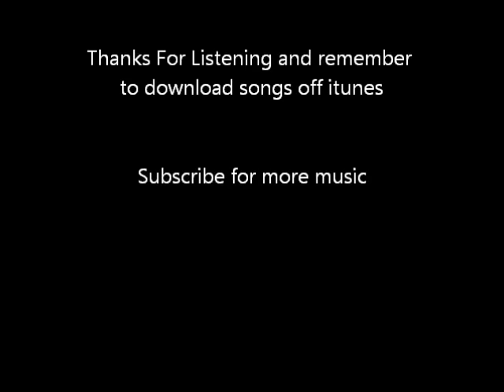Bob Seger Old Time Rock n Roll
Artist: Bob Seger
Song: Old Time Rock n Roll